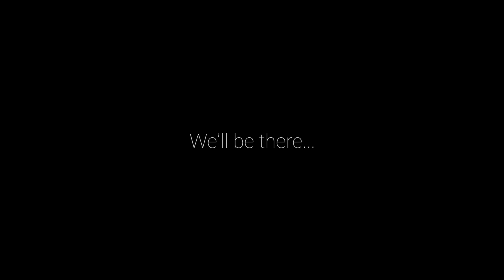when r/lol messes with ur boy MikeYeung so you form a private govt. agency to handle it...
huh... so I wore a suit today...

Songs (In order of appearance):
ISAF - Ace Combat 4 OST
Sitting Duck - Ace Combat 4 OST
Agnus Dei - Ace Combat 4 OST

(fucking play Ace Combat 4 it's one of my all-time favorites)

This is Day 10 of the DSR December Challenge, since it wouldn't fit in the title.